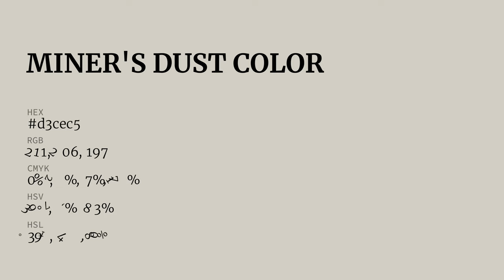Miner's Dust color d3cec5 hex color - Grey color - Cool color d3cec5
What color is Miner's Dust ? d3cec5 hex color - Grey color - Cool color d3cec5

Hex d3cec5 Color Code is also known as Miner's Dust color.